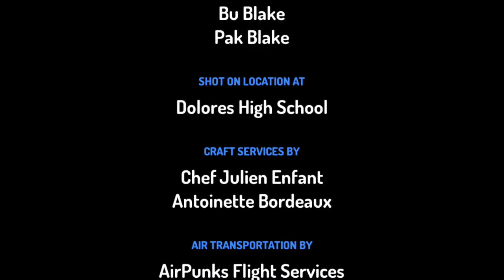Kenalan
Friends can just be made anywhere...